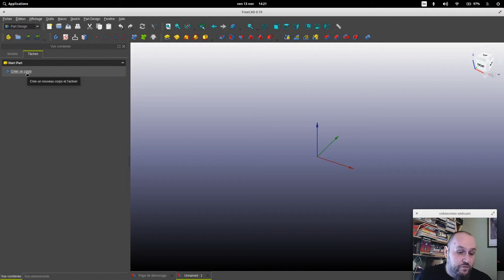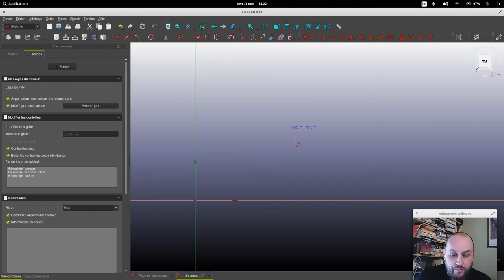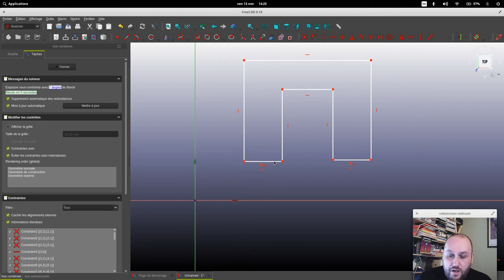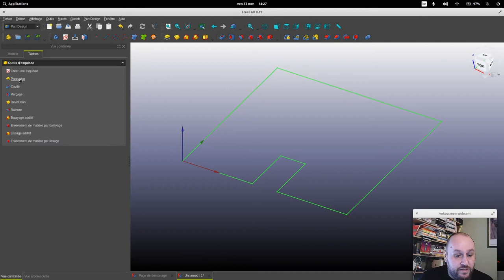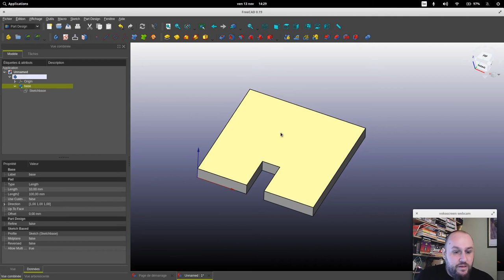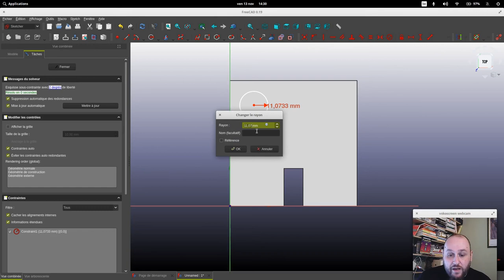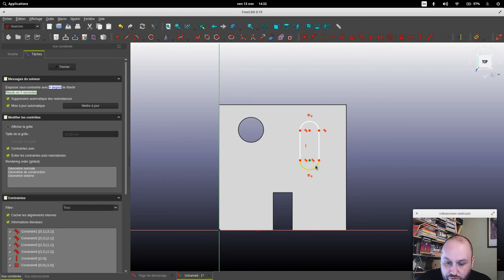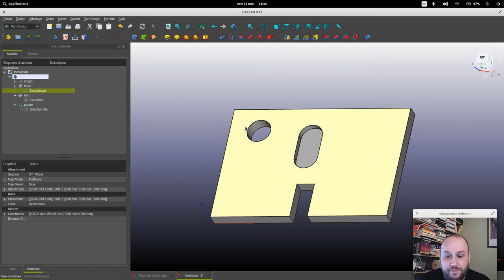Freecad - Modéliser votre projet avec Freecad - Vidéo 002/004 - Création d'une pièce simple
Le but de cette formation est de vous familiariser avec le logiciel afin de créer vos projets pour les finaliser sur la fraiseuse numérique.

Utilisation des ateliers Part Design et Sketcher pour la création d'une pièce "simple".